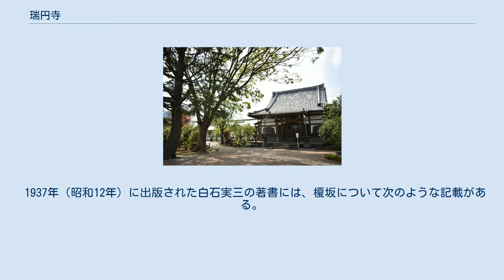瑞円寺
瑞円寺（ずいえんじ）は、東京都渋谷区千駄ヶ谷にある曹洞宗の寺である。
山号は高雲山金剛院。
 瑞円寺は千駄ヶ谷の総鎮守である鳩森八幡神社の別当寺であった。
 よく整備された境内は広く、梅林があるほか、ツバキ、ツツジ、ハギなども植えられている。
瑞円寺の梅園は早咲きで知られる。
 本堂右手の無縁塔（無縁仏）の最上段には六面に地蔵像を浮き彫りした笠付型の六面塔があるが、これは渋谷区内で唯一、六地蔵信仰をあらわすものである。
また、無縁塔の左側には側面に稲穂をくわえた狐が彫られた庚申塔が2基設置されており、稲荷信仰を示している。
庚申塔のひとつは享保5年（1720年）に置かれたもので、もうひとつの年代は不詳である。
 本堂正面の墓地には、陸軍中将で荻生徂徠の後裔である旧旗本首藤多喜馬（三田の荻生徂徠墓にも分骨墓がある）や土木技術者・衆議院議員である久米民之助の墓がある。
裏手の墓地には、俳人・太白堂桃隣や、講談師・三代目一龍斎貞山（戒名: 一山真透居士）らの墓がある。
幕末の幕臣・木村芥舟も当初は瑞円寺に埋葬され、後に青山霊園に墓所が移されている。
 瑞円寺は千駄ヶ谷の高台にあり、門前に通じる坂には榎坂という名が付いている。
また、寺の北側には観音坂という坂があり、この坂は瑞円寺が別当寺であった鳩森八幡神社に通じている。
瑞円寺のすぐ東、外苑西通りの手前には日蓮宗の寺・仙寿院がある。
また、観音坂の入口には真言宗の寺・聖輪寺がある。
 榎坂（えのきざか）は、東京都渋谷区千駄ヶ谷二丁目28番30号付近にあって、瑞円寺の門前へと登る細い坂道である。
坂の名前はかつて、この坂に榎の巨木があったことにちなむと言われている。
 この榎の巨木は「お万（おまん）榎」と呼ばれたが、榎坂の中ほどには駐日オマーン大使館があった。
しかし、オマーン大使館は2009年（平成21年）5月、渋谷区広尾に移転した。
 榎坂には大東亜戦争前まで、「お万榎」と呼ばれる榎の巨木があった。
この巨木は上部が二股に分かれており人間が逆立ちした形で、股の部分が空洞になっていたことから女陰に見られ、性的信仰・性器崇拝の対象となって内藤新宿周辺の遊女や女将などが多く拝みにきたという。
 「お万榎」の名は、仙寿院を創建した徳川頼宣（紀州徳川家初代）の生母・お万の方がこの木を信仰したことによる。
お万の方は、瑞円寺住職の叔母でもあったことから、霊木されたこの榎を度々訪れていたとも伝わる。
また江戸庶民は、「古里大明神」との幟を立ててこの榎を祀った。
この榎は江戸時代初期の大風により折られ、根幹が朽ちて洞穴を開けた後、不思議にも2本の若芽が穴の左右から生じて伸長、人間が逆立ちしたような形となったものという。
 これが評判となったことからその洞穴に稲荷が祀られ、「榎稲荷」として拝まれるようになった。
しかし、榎坂にあった榎と榎稲荷は1945年（昭和20年）5月、アメリカ軍による空襲で被災し焼失した。
 戦後、榎稲荷は瑞円寺の裏側、榎坂の入口から分かれて鳩森八幡神社方面へと登る坂の途中に移築・再建され、商売繁盛、縁結び、金縁、子授かりや子供の病気平癒などの信仰を集める「榎稲荷」がある。
現在、稲荷の傍らには、お万榎と榎稲荷の縁起と由緒が書かれた石碑があるが、これは瑞円寺と仙寿院によって1950年（昭和25年）5月に建てられたものである。
 1937年（昭和12年）に出版された白石実三の著書には、榎坂について次のような記載がある。